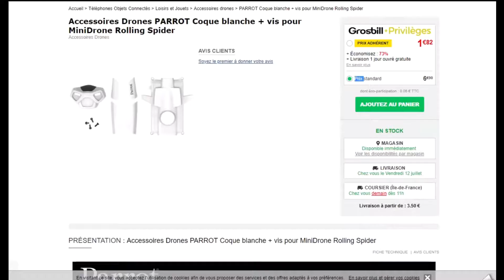Code promo GrosBill vérifié en vidéo